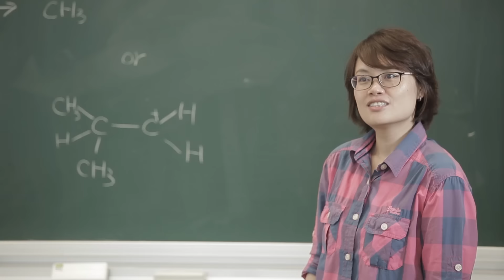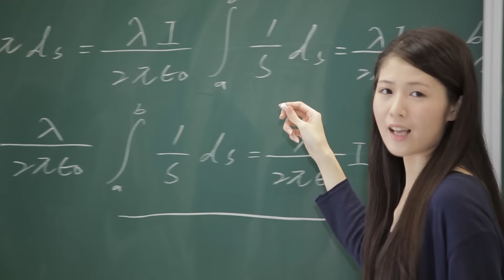The Journey To A Smile：序章 (中文版)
您是否曾在大學殿堂逢遇以下狀況而感到倉皇無助呢?

認真聽講仍然是一知半解

熱血 TA 但不知從何著手

滿腹經綸卻不擅傾囊相授

讓我們一同觀看影片中的學生、TA 和老師如何成長突破，獲得最溫暖欣慰的回饋和微笑。